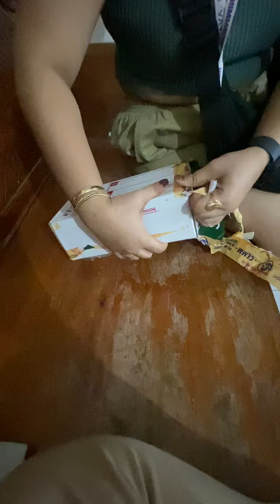August 12, 2024